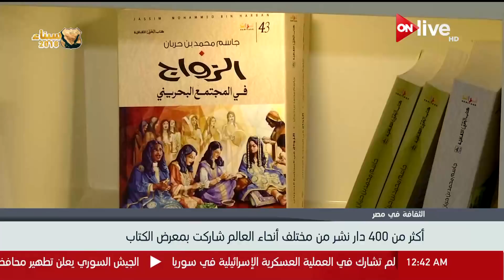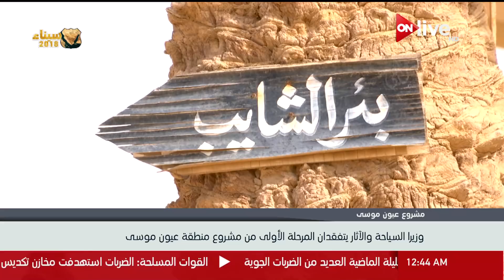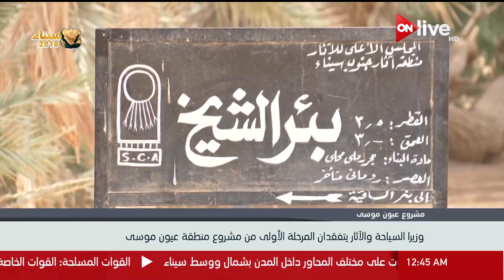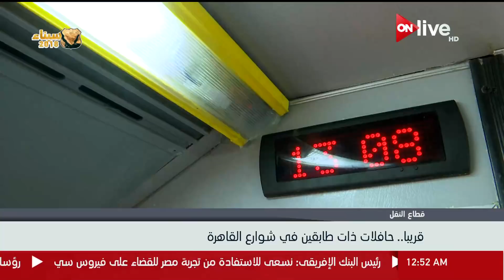حصاد الأخبار .. السبت 10 فبراير 2018